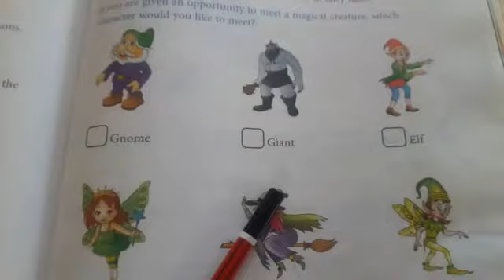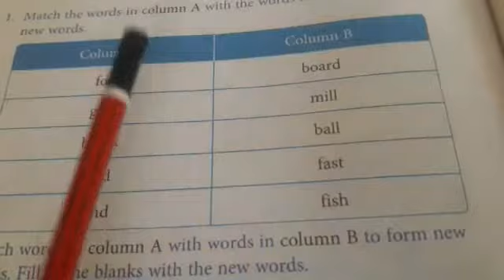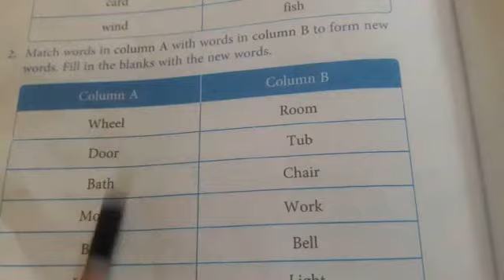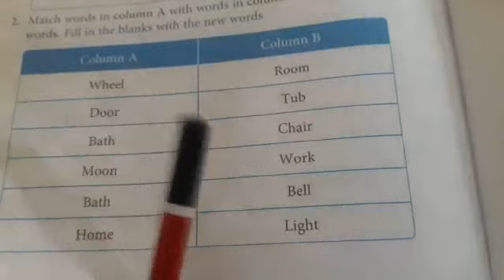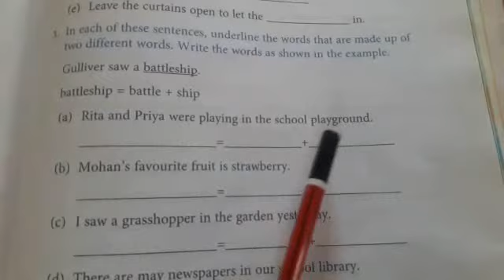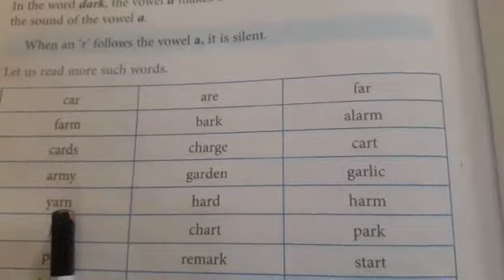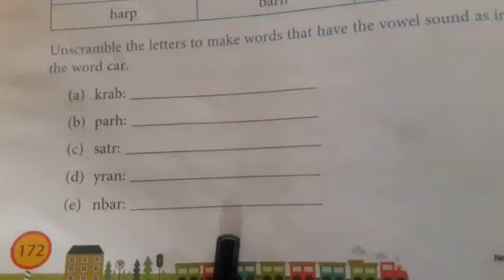"THE LITTLE ELF" AND "PHONIC JUNCTION"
TERM 2:BOOKA:DO THE PAGE NUMBERS:167,170-172